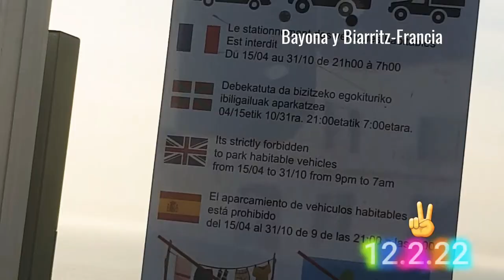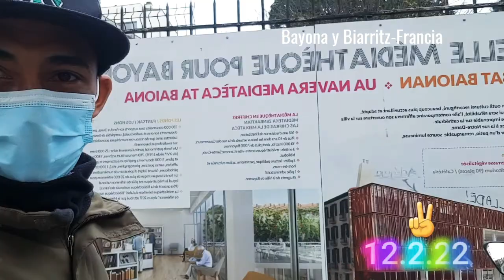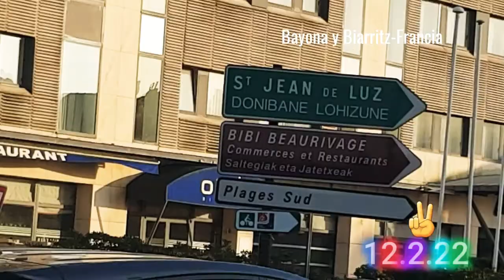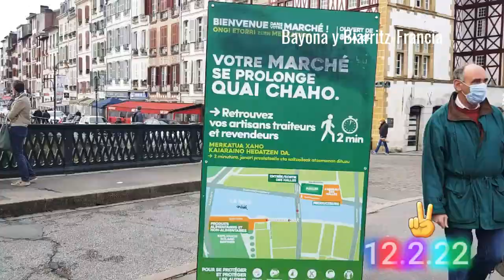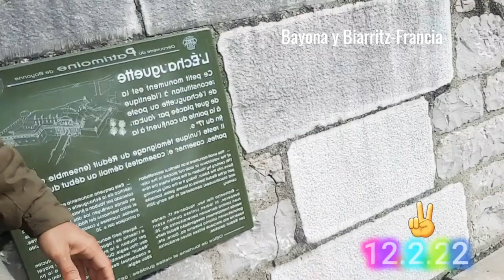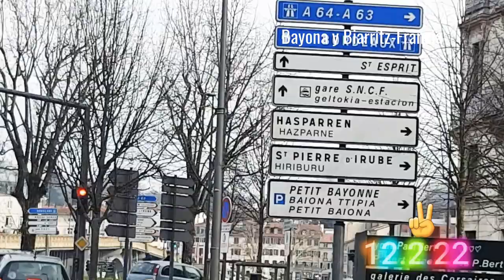Bayona & Biarritz tour -Francia. 12.2.2022